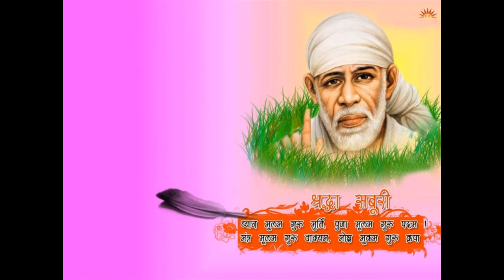Shirdiwale Saibaba by Manojprateek (cover)